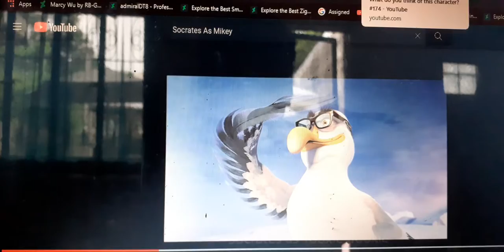Surf's Up 1 & 2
A Behind The Scenes Look At The Annual Character World Surfing Championship And Its Newest Participant, Up-And-Comer Bart Simpson.
Other Cast:
Kelly Slater - Himself
Rob Machado - Himself
SPEN Announcer - Himself
The Three Old Penguins In a Documentary - Team Heart Power
Penguin With Glen - Laird (The Casagrandes; 2019)
Penguin Chasing Rolling Egg - Frank (Back To The Outback; 2021)
Arnold - Darryl McGee (The Ghost & Molly McGee; 2021)
Smudge - CJ Casagrande (The Casagrandes; 2019)
Kate - Claudette (Alpha & Omega)
Japanese Penguin - Luka (Kingdom Force)
Brazilian Penguin - Bobby Santiago (The Casagrandes; 2019)
Australian Penguin - Miguel (The Loud House; 2016)
Whale - Willy (Free Willy)
Ivan The Sea Urchin - Chase (Paw Patrol; 2013)
The Penguin Tribe - Cannine Wild Animals
Bob Maverick - Homer Simpson (Simpsons; 1989)
Chicken Bob - King Pigeonton (TheLionKingRulez's OC)